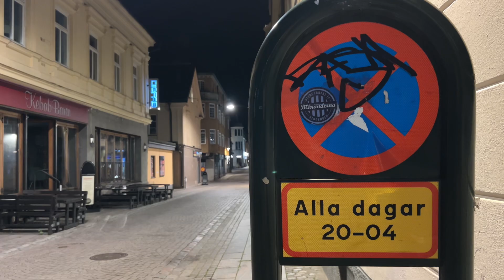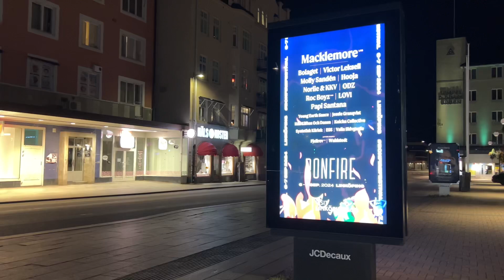Late arrival in Linköping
Linköping, little night walk